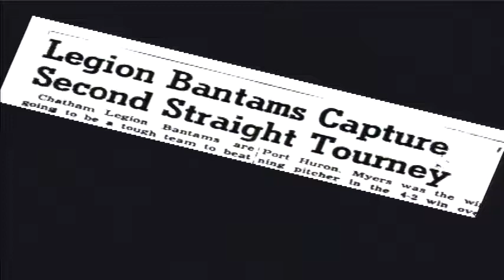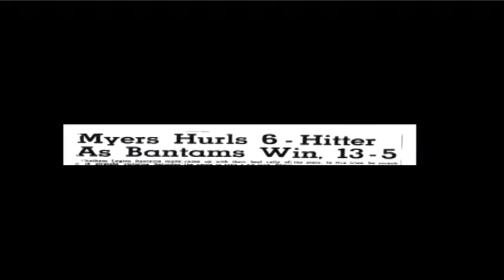1956 Br 431 Bantam Baseball All Stars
Category: Team
Sport: Baseball
Level: Bantam Minor Baseball
Year of Induction: 2007